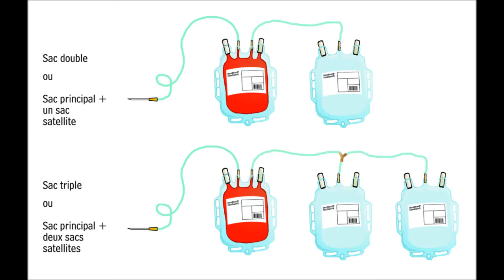Mort Shuman - Le lac majeur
Diaporama réalisé sur la chanson de Mort Shuman - Le Lac Majeur